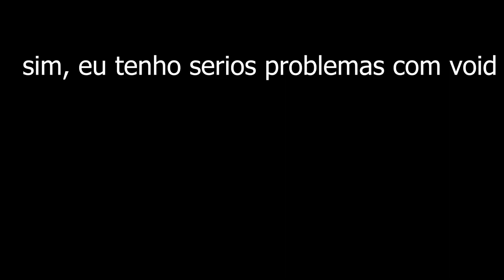5 texturas mais usadas de todos os tempo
salve, nesse vídeo eu estou liberando meu pack de textura
o vídeo ficou dando umas travadas pq meu obs bugou, relevem prf

download do pack de textura no comentário fixado

servidor: mush
nick: samuzcreu

🖱️・Mouse: model o wirlles
⌨️・Teclado: hysky blizard 60%
🎧・Headset: husky avalanche
🖥️・Monitor: 1920x1080 144hz bluecase
🎙️・Microfone: headset

🎥・Gravador: geforce expirence, obs

📺・FOV: 65
🖱️・Sensibilidade: 20
🖱️・DPI: 400

Timestamps
Intro - 0:00
Samuzcreu - 0:20
Nojoy 500 subs - 2:00
CryClan [128x] - 3:30
Default Skywars#1 - 4:55
Default Skywars#2 - 8:05
Fim - 9:10